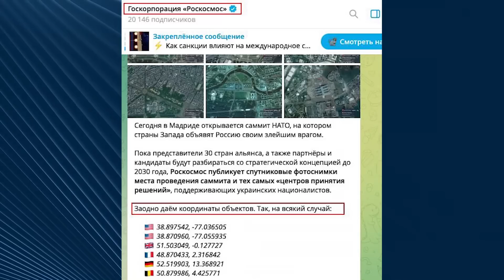💩Росія погрожує НАТО ядерною зброєю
Саміт НАТО вже в історії. Зустріч у Мадриді обговорюватимуть ще дуже довго. Але ми подивимось на цей «захід» зовсім під другим кутом. Адже найцікавіше те, що відбувалося не під час саміту, а перед ним! Чому, на думку багатьох аналітиків, саме з моменту підготовки до саміту лідерів країн НАТО: Вашингтон, Лондон, Мадрид, Париж і Берлін, Брюссель ризикують потрапити під російську агресію!?! Невже ці світові столиці теж під прицілом біля путіна і до чого тут Саміт? Пояснимо у сюжеті!